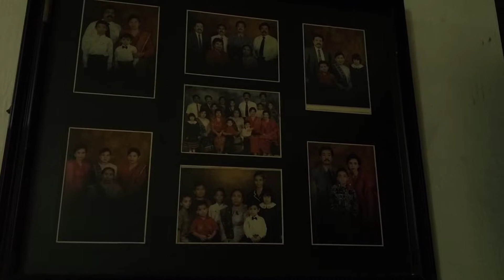A Short Revisit To Grandma's House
If grandma is still alive, she'd ask us to visit her anyway. She doesn't need to ask. We'll come to visit you whenever we're in Medan. You live forever as long as this house stands still :)

Medan
North Sumatra